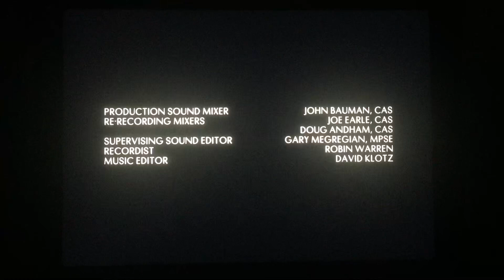Further Films/Lighthouse Management + Media/Ryan Murphy Television/Fox 21 TV Studios/Netflix (2020)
Taken from “Ratched” from Netflix (2020)